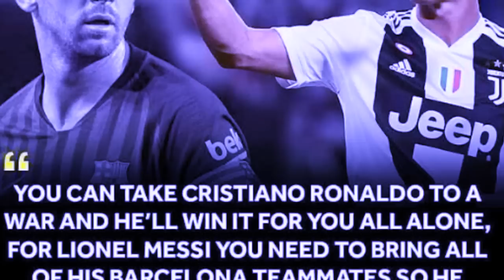bitar ki nong argentina ia u coach ka argentina ba bein ia u messi bad iaroh ia u ronaldo